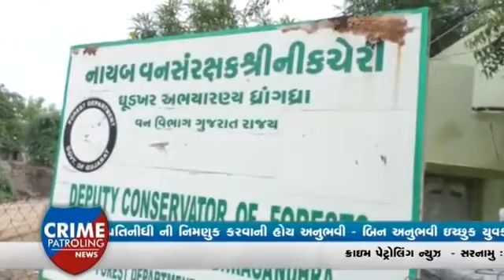ધ્રાગધ્રા: કચ્છના નાના રણમાં અતિ દુલઁભ પ્રજાપતિ ઘુડખરની વસ્તી ગણતરી... રીપોટઁ:-સન્ની વાઘેલા